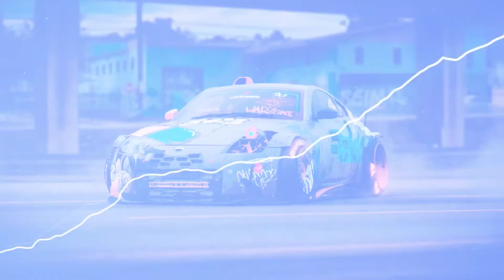DESIIGNER - PANDA ( BEST MUSIC )